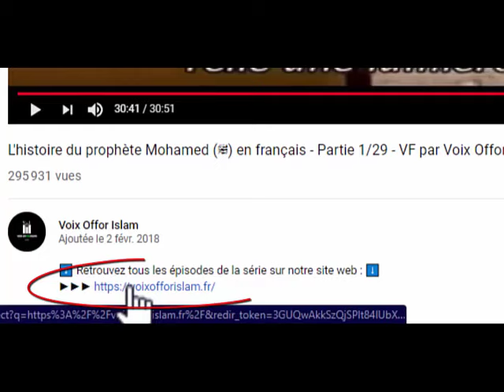L'histoire de Al Khadr - en Français - VF par Voix Offor Islam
📽️🕋 L'histoire de Al Khadr 🕋📽️

L’  histoire des prophetes – prophete islam

L’  histoire des prophetes est une série dont les épisodes retrace la vie des prophètes de l’islam, l’  histoire des prophetes évoqués dans le saint Coran.

Nous avons énormément à apprendre de ces histoires, énormément d’expérience à tirer de ces récits.

De adam et eve islam jusqu’à l’  histoire du prophète mohamed (PBSL) vous allez découvrir à quel point les prophètes sont éprouvés, et de quel endurance ils font preuve pour affronté les difficultés et tests de la vie d’ici-bas.

Vous allez apprendre à relativiser vos épreuves personnel lorsque vous découvrirez la patience et l’endurance exprimé dans l’ histoire des prophetes.

L’ histoire des prophetes est source de sagesse et de réfléxion

L’ histoire des prophetes est source de regret et de repentir

L’ histoire des prophetes est source d’adoration du Dieu unique, nul ne mérite d’être adoré, sauf Allah.

L’ histoire des prophetes est source d’émotions

L’ histoire des prophetes est source d’enseignement…

L’ histoire des prophetes – prophete islam est une série pour la famille, qui peut être regardé par les plus agés comme les plus jeunes

Prophete islam – L’ histoire des prophetes